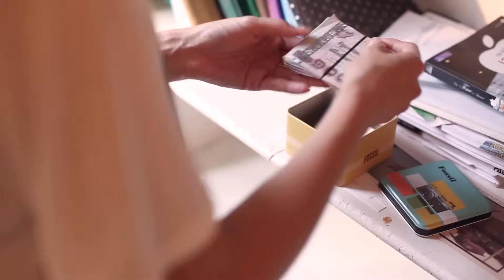MV ผิดตั้งแต่เกิด [Dark Version]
MVผิดตั้งแต่เกิด | ติ๊ก ชนัญ อาร์สยาม (ดาร์กเวอร์ชั่น) PINOKIO Director's Cut
มิวสิค วีดีโอเพลง มี่ 2 เวอร์ชั่นให้รับชม*
มีเวอร์ชั่น ซอฟเวอร์ชั่น กับ ดาร์กเวอร์ชั่น**

Knokzfilm
Director : Knokz
Producer : Knokz

Assistant Director : Happy P. Rattanathitinun
Acting coach : Happy P. Rattanathitinun

Director of photography : Itsaras Sanngunnam
Camera : Itsaras Sanngunnam

Edite | Colorize :  ToyChai

Lighting Director : ToyChai
Props by Madiow

Production Manager | Looktan Nuttavun

For More Information about RSiam Gang